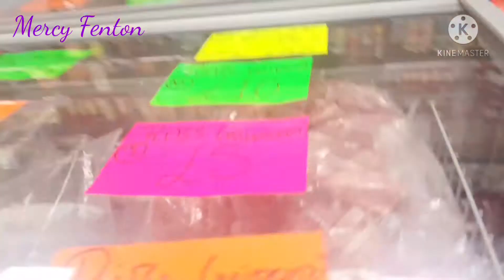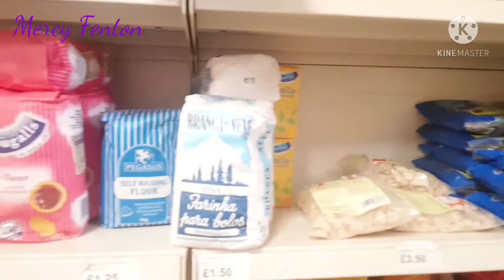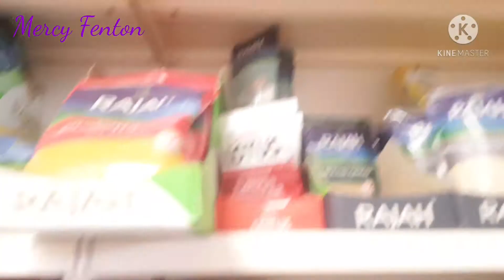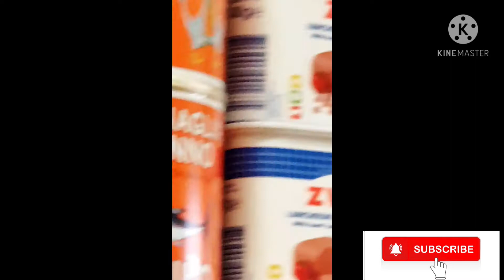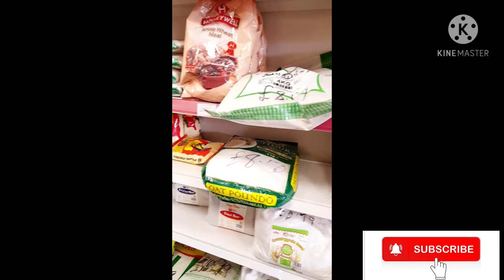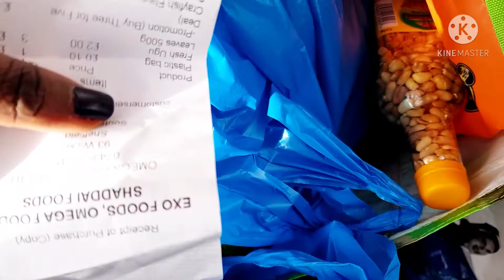Vlog African Food Store/Shopping in Sheffield United Kingdom /Outskirts of london Nigerian Food.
Shopping in Afrocarribean Food store/Nigeria Food/ Shopping in Sheffield United Kingdom. Africa food store outskirts of london.
Sheffield city centre.